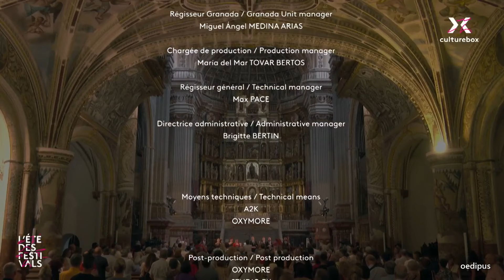Senderos del alma | María Espada & Nereydas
Senderos del alma

01:16 - Pergolesi: Salve Regina, in C minor for soprano and strings
13:54 - Galuppi: Concerto a quattro no. 3 in D major | Maestoso, Allegro
19:07 - Corselli: Second lamentation fot the holy wednesday in D minor
26:50 - Ugena: First lamentation for holy friday | De Lamentatione Jeremiæ Prophetæ
32:50 - Galuppi: Concerto a quattro no. 1 in G minor | Grave e adagio and spiritoso
39:29 - Ferrer: Soy pastorcilla
43:32 - Corselli: Second lamentation for the holy wednesday in G minor

María Espada | Soprano

Nereydas
Conducted by Javier Ulises